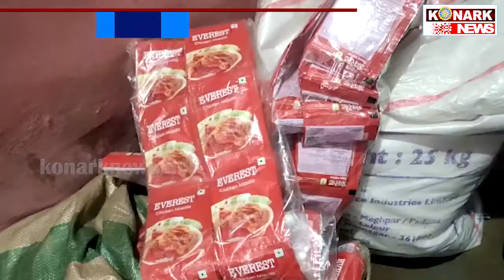ବ୍ରହ୍ମପୁରରେ ଠାବ ହେଲା ନକଲି ସମଗ୍ରୀ ଗୋଦାମ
konarknews ବ୍ରହ୍ମପୁରରେ ଠାବ ହେଲା ନକଲି ସମଗ୍ରୀ ଗୋଦାମ
  ରାଜ୍ୟରେ ନକଲି ସାମଗ୍ରୀର ଚେର କଟକ,ଭୁବନେଶ୍ୱର ଠାରୁ ଆରମ୍ଭ କରି ଏବେ ବ୍ରହ୍ମପୁରରେ ପଂହଚିଲାଣି । ଦିନକୁ ଦିନ ମାର୍କେଟରେ ନକଲି ସାମଗ୍ରୀର ସଂଖ୍ୟା ବଢିବାକୁ ଲାଗିଛିି । ସହରରେ ଜନଗହଳିରେ ଫାଇଦା ଉଠାଉଛନ୍ତି ନକଲି ସାମଗ୍ରୀ ପ୍ରସ୍ତୁତି କରିଥିବା ବେପାରୀ । ସେହିପରି ବ୍ରହ୍ମପୁର ବଡବଜାର ଥାନା ପାଣ୍ଡବ ନଗରରେ ବଡବଜାର ପୋଲିସ ଏକ ନକଲି ହଳଦୀ ଗୁଣ୍ଡ ଓ ଲଙ୍କା ଗୁଣ୍ଡ ପ୍ରସ୍ତୁତି ଓ ପ୍ୟାକିଙ୍ଗ କାରଖାନା ଉପରେ ଚଢାଉ କରିଛି ।